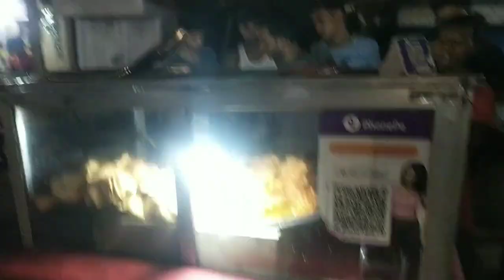yaha ka famous samosa dukan 😘